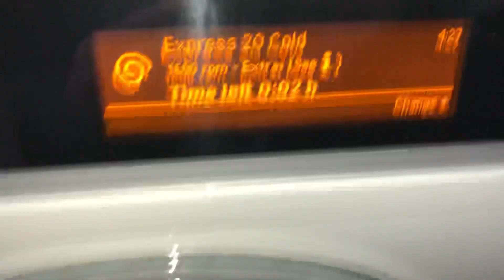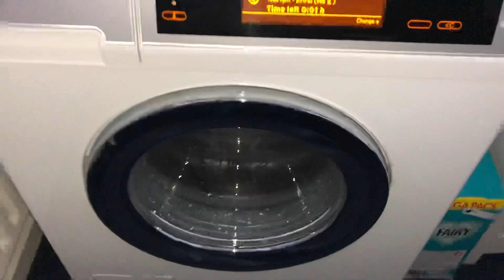Miele Super Tronic W5000WPS - 1600 rpm and slow down